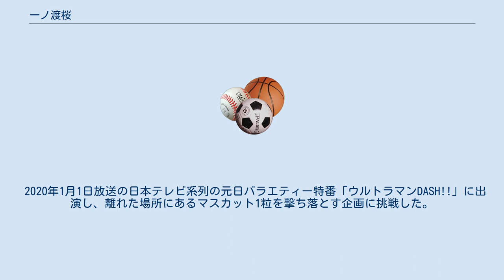一ノ渡桜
一ノ渡 桜（いちのわたり さくら、1996年 - ）は日本の女子ライフル射撃競技選手。
平成28年度下期ナショナルチーム（カテゴリーB）のメンバー。
法政大学卒業。
アマノ所属。
 横浜市の高木学園女子高等学校（現・英理女子学院高等学校）に入学後、凜々しい先輩の立姿に憧れてライフル射撃を始めた。
2013年3月に開催された第33回全国高等学校ライフル射撃競技選抜大会で全国大会初優勝を果たした。
翌年の全国高等学校ライフル射撃競技選手権大会においても個人及び団体優勝を果たした。
卒業後は法政大学に進学した。
 2016年3月に開催された全日本ライフル射撃競技選手権大会10mエアライフルで208.1点の日本記録を樹立した。
国際大会においては、2016年2月にオーストリアのノイジードル・アム・ゼーで開催されたパノニアトロフィー2016に出場し、3日間合計の総得点で1位となりパノニアトロフィーを獲得した。
10月に開催された第71回国民体育大会では予選で大会新をマークして優勝。
翌2017年10月の第72回国民体育大会でも連覇を成し遂げた。
 2017年6月、出身高校に本社が隣接する機械メーカーであるアマノ株式会社がスポンサーとなり、サポートを受けることが決定した。
目標に2020年東京オリンピック出場を掲げた。
 2018年は第31回全日本学生射撃選手権大会（10mライフル女子立射60発）、全日本ライフル射撃選手権大会 （10mライフル女子立射60発）、第73回国民体育大会ライフル射撃競技（10mライフル女子立射40発）、Hungarian Open2018、Grand prix BELGRADE2018に、それぞれ優勝した。
 2019年4月、スポンサーであったアマノへ入社し、入社と同時に設立されたライフル射撃部に所属。
10月の第74回国民体育大会では、成年女子10mエア・ライフル立射60発で大会新記録（248.7点）で優勝した。
伏射60発では清水綾乃（自衛隊）に次ぐ準優勝。
11月にカタールのドーハで行われた第14回アジア選手権大会では、10mエアライフル女子に出場して予選17位。
同月、味の素ナショナルトレーニングセンターで行われた東京オリンピック（女子10m立射60発）代表第1次選考会で出場15選手中4位になったが、上位3名までが進める最終選考会への進出は逃した。
 2021年3月、東京オリンピック10mエアライフル代表最終選考会に臨んだが、代表選出を逃した。
 2020年1月1日放送の日本テレビ系列の元日バラエティー特番「ウルトラマンDASH!!」に出演し、離れた場所にあるマスカット1粒を撃ち落とす企画に挑戦した。